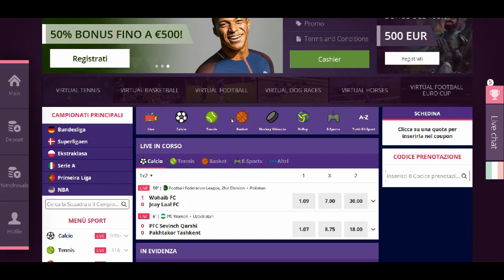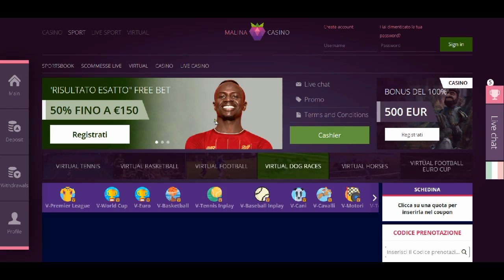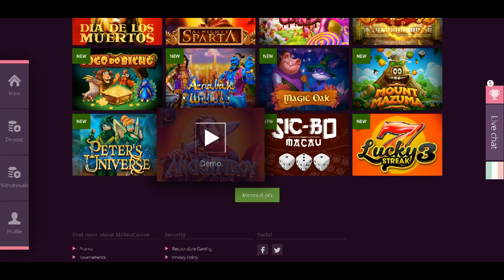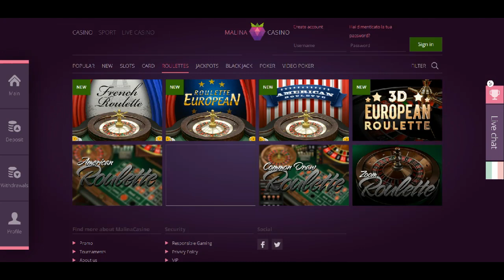Malina Casino | Video recensione dei migliori bookmakers e siti di scommesse online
Malina Casino è il portale di scommesse e gioco d’azzardo online più gettonato d’Italia, negli ultimi tempi. Questo famoso bookmaker riesce a soddisfare ogni appassionato scommettitore di casinò, slot machine, giochi da tavolo e scommesse sportive online!

Il sito possiede una regolare licenza europea, e propone un gran quantitativo di scommesse interessanti con le quote tra le più alte del mercato. I pagamenti delle vincite risultano sempre rapidi, anche con le scommesse Live!

Da evidenziare anche il fatto, che è possibile scommettere con più di 500 opzioni differenti per ogni singolo evento sportivo presente nel suo palinsesto!

Infatti, oltre alle classiche scommesse 1X2 o Under/Over, si potranno piazzare, per esempio, scommesse sugli Handicap, sul numero dei cartellini gialli o rossi, sul numero dei calci d’angolo, sui tempi parziali, sui risultati esatti o sfruttare tutta la potenza delle scommesse Combo!

Emozionanti sono le scommesse sugli sport virtuali portano tutti gli amanti del gioco azzardo a puntare sulla fortuna. In questo ambito rientrano le partite di calcio simulate, come anche il tennis, le corse dei cavalli e dei cani.

Ciò che differenzia Malina Casino dalla molteplicità degli altri bookmakers in circolazione, sta nell’offerta dei bonus , per cui vi consigliamo di andare spesso a visitare la pagina delle promozioni per non perdervela nemmeno una.

Ampia scelta di giochi, all’interno del catalogo di Malina Casino! Le slot machine sono, senza dubbio, i giochi preferiti per la maggior parte dei giocatori di ogni Casinò online. e Malina Casino dispone di un’ampia varietà di titoli! Oltretutto la molte di queste slot hanno un RTP particolarmente alto, così da permettervi di raggiungere jackpot spettacolari!

Per quanto riguarda i giochi di carte, Malina Casino dispone del  Blackjack French, Blackjack Multi-hand, Mini Baccarat, Blackjack VIP, Blackjack Switch, Baccarat Gold e Baccarat Professional Series. All’interno del Malina Casinò troverete diverse varianti di roulette, tra cui European Roulette Deluxe, American Roulette, Premier Roulette, French Roulette e Roulette Advanced.

Tutti i giocatori del Live Casinò potranno mettere alla prova le loro abilità con croupier dal vivo e in tempo reale con uno streaming video di alta qualità.

Le transazioni, potranno essere effettuate, non solo con le tradizionali carte di credito/debito/prepagate, o i bonifici classici, ma la vera novità, sta nel poter utilizzare le moderne criptovalute come i Bitcoin. Vale la pena di scoprirlo!

SEGUI I LINK QUI SOTTO